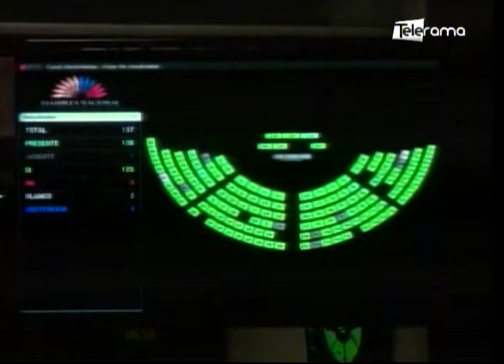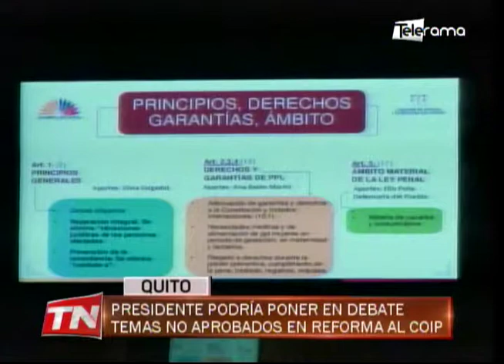Presidente podría poner en debate temas no aprobados en reforma al COIP